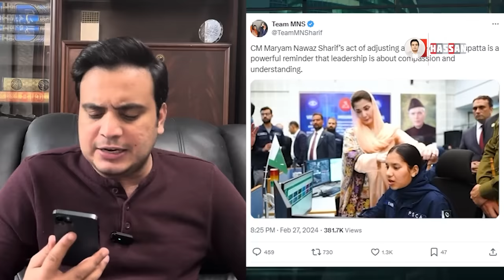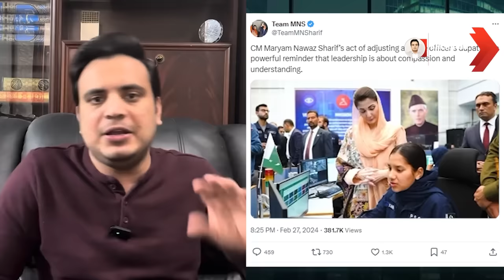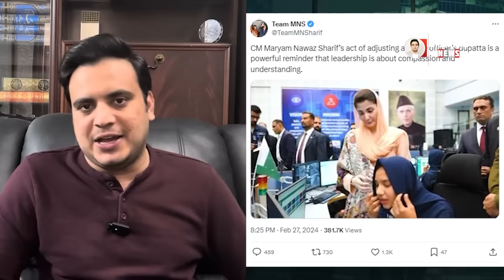See this latest insult of Maryam Nawaz | Copying Imran Khan has become expensive | Najam Bajwa